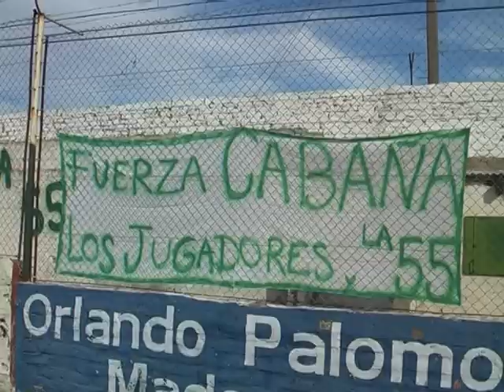FDL - BELLA VISTA VS LINIERS - PRIMER TIEMPO - 10-11-12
Fútbol de Liga - Bella Vista vs Liniers - Primer tiempo  - Primera Final 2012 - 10 de noviembre de 2012